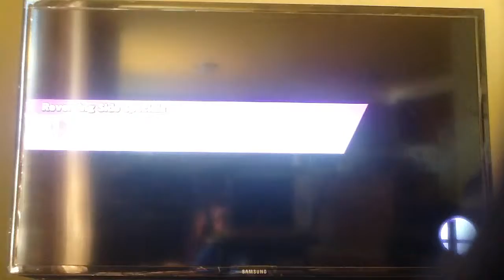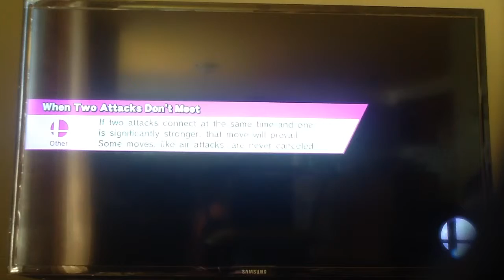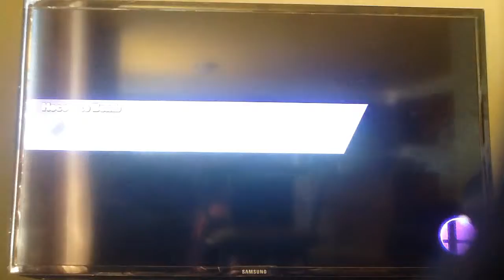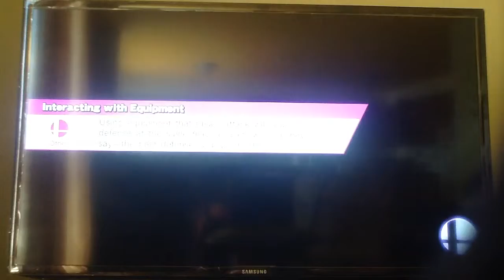Super smash bros playing w/ squeaks: the most random character